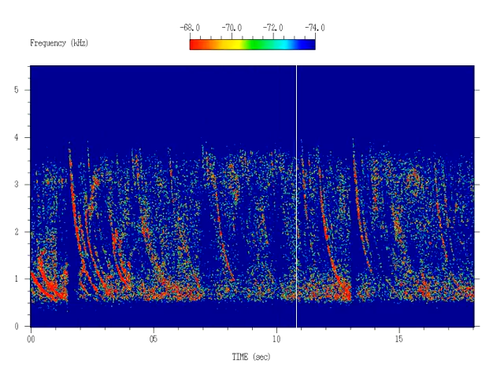Earth whistlers observed by Injun 3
Injun 3, one in a series of spacecraft entirely built by the University of Iowa, recorded these whistler signals soon after launch in 1962.

Whistlers are produced by lightning and travel along Earth's magnetic field line from one hemisphere to the other. In the ionized gas that exists in this region of space, the high frequencies travel faster than the low frequencies, thereby dispersing the wave from the lightning stroke into a whistling tone that decreases in frequency with increasing time, hence the term "whistler."

The video shows a spectrogram with time along the horizontal axis, frequency on the vertical axis, and color-coded amplitude with weak signals blue and strong signals red.  A moving cursor shows the time of the corresponding audio.